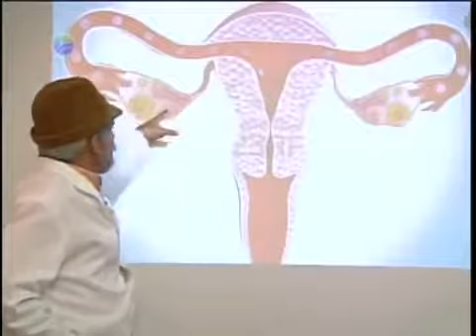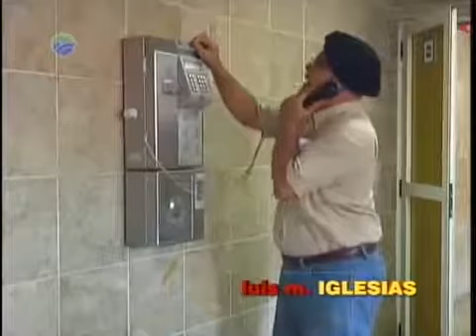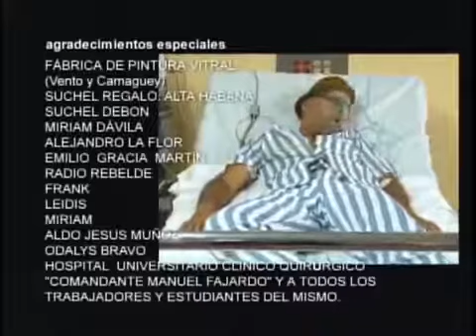Vivir del Cuento “Visita al Hospital” con Pánfilo